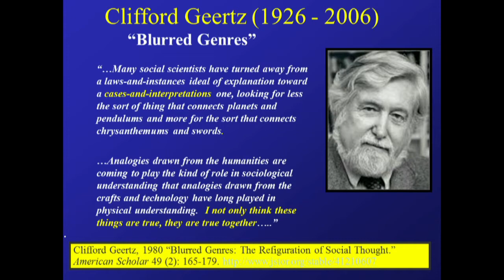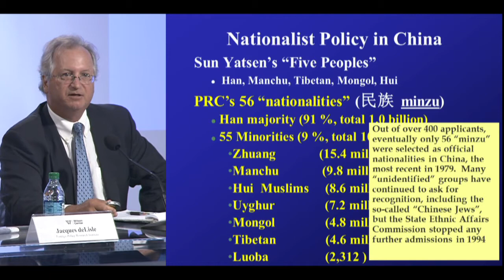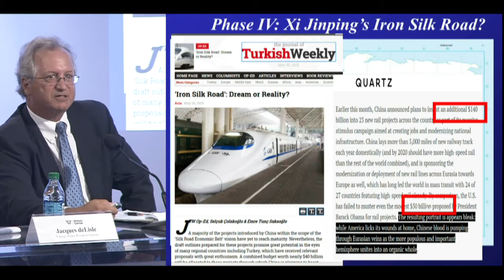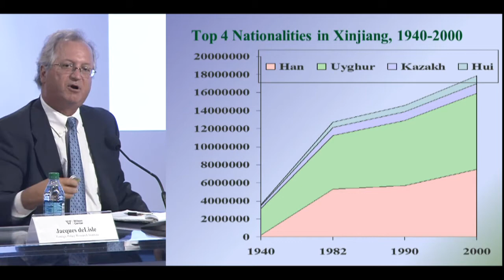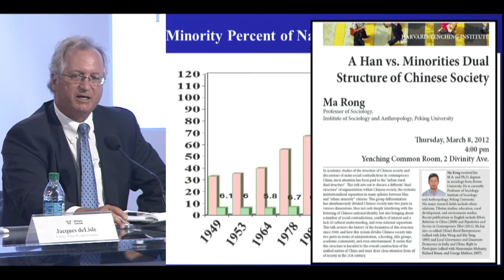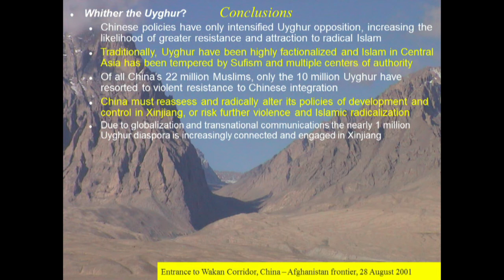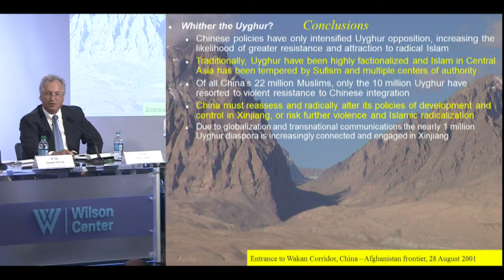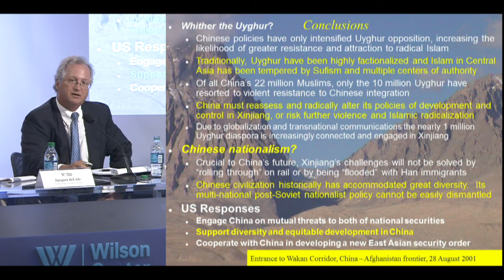Blurring Borders: National, Subnational, and Regional Orders in East Asia pt 2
Kissinger Institute on China and the United States - Captured Live on Ustream